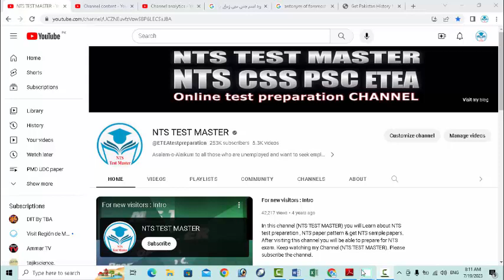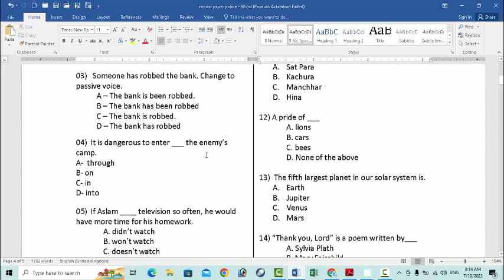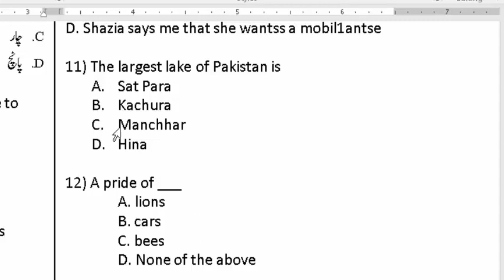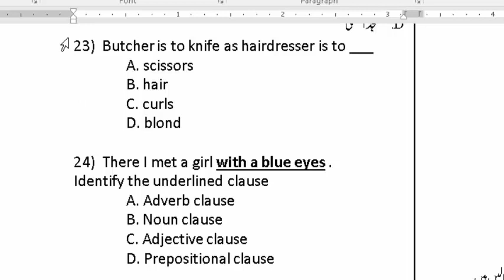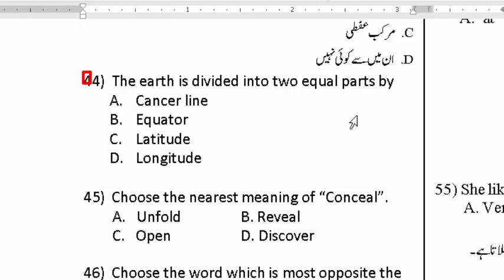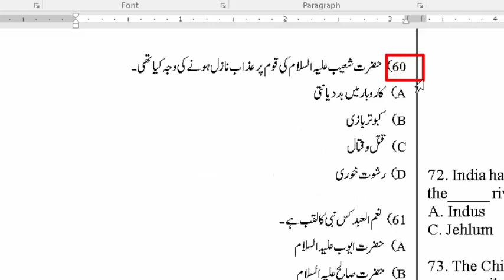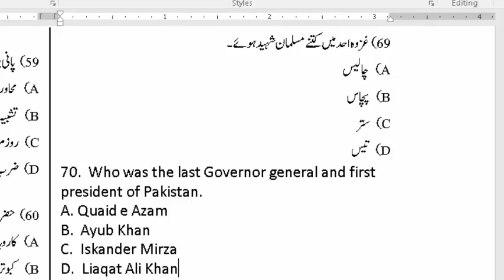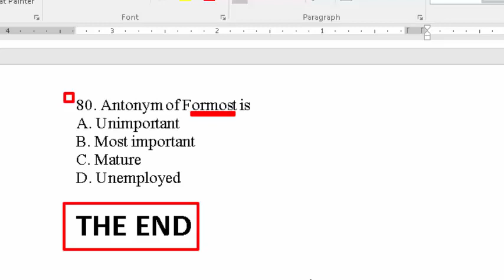Police Constable Model Paper Solution : Paper B 80 MCQS : Police past papers : Paper Fully paper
Police Constable Model Paper Solution : Paper A : Police past papers : Paper Fully solved

KPK Police constable complete solved paper held on 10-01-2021 by ETEA